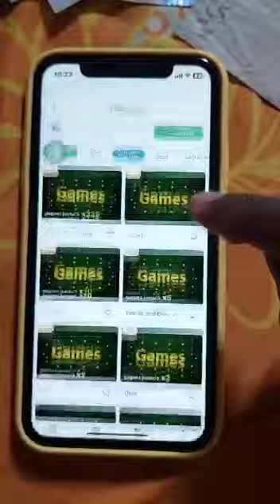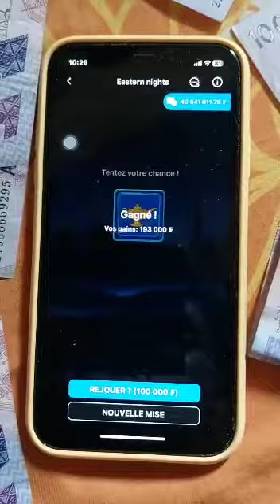comment gagner 40.000 chaque 10mins sur le jeu de genie.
cette vidéo a été conçue pour te montrer comment gagner de l'argent sur 1xgame grâce à eastern nights